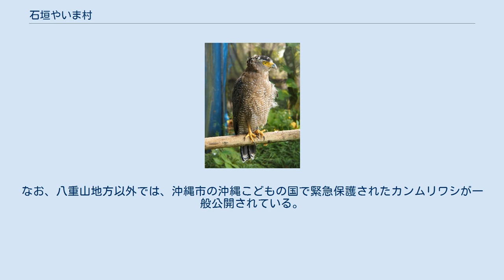石垣やいま村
石垣やいま村（いしがきやいまむら）は、沖縄県石垣市にある古民家を中心とした野外博物館。
日本最南端かつ最西端のテーマパークでもある。
 1981年（昭和56年）に名古屋鉄道株式会社が八重山民俗園（やえやまみんぞくえん）の名称で開業。
2003年にうえちグループ傘下となり、新たにあやぱに株式会社を設立して、運営を行う。
2008年（平成20年）までに4軒の古民家が移築・復元されたのをきっかけに、同年10月1日に園名を現在の名称に改めた。
なお、2013年（平成25年）3月7日には新石垣空港に、あやぱに株式会社によって八重山そば門店「やいま村」が開業している。
 ラムサール条約登録湿地・名蔵アンパルに隣接しており、名蔵アンパルの登録域内に延びたウッドデッキに沿ってマングローブや、そこに住むベニシオマネキ、オキナワハクセンシオマネキ、ミナミトビハゼ（トントンミー）、天然記念物のセマルハコガメ等の生物を観察することができる。
園内には八重山諸島の古民家が移築・保存されており、それぞれの民家では三線の演奏、シーサーの着色、サーターアンダーギー作り、琉球衣装での撮影などが体験できる。
また、水牛池、カンムリワシ保護ゲージ、リスザル園があり、リスザル園では飼育しているリスザルに園内で販売されている専用の餌を与えることもできる。
 牧志邸 森田邸 大濱邸 喜舎場邸 牧志邸・森田邸・大濱邸・喜舎場邸の4軒が登録有形文化財に登録されている。
 カンムリワシのよんなー 当園にはカンムリワシ保護ゲージが設けられており、沖縄県の傷病野生鳥獣保護飼養ボランティアとして、交通事故などにより保護されたカンムリワシのリハビリを行っている。
 2008年（平成20年）5月11日からは、「よんなー」（八重山方言で「ゆっくり」という意味）と名付けられた雄のカンムリワシ1羽が一般公開されている。
この個体は、2007年（平成19年）3月に交通事故に遭って西表島で保護され、同年9月から当園で飼育されているもので、野生復帰は無理と判断され終生飼養されることになった。
八重山地方で飼育中の個体が一般公開されるのは初めてである。
なお、八重山地方以外では、沖縄市の沖縄こどもの国で緊急保護されたカンムリワシが一般公開されている。